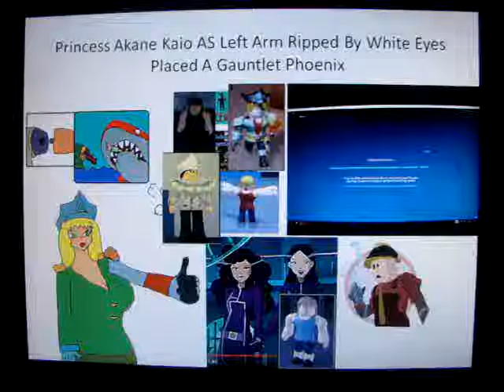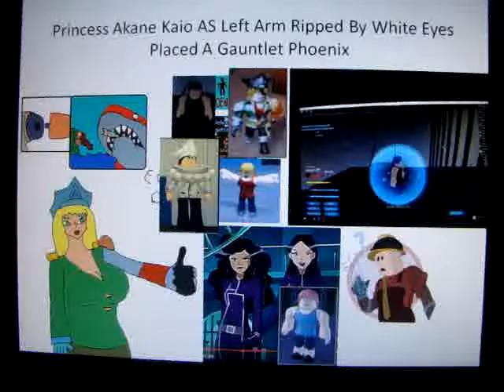Arcane Adventures V3.0 White Eyes Ripped Princess Akane Left Arm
Princess Akane Kaio Loses Left Arm Replaced By Gauntlet Of The Phoenix Theos Made A Steam Left Hand Once Ended She Made Disguised As Beard Getting A Blue Zircon Amulet White Eyes A Red Huge Shark